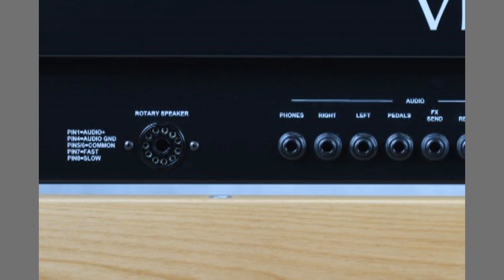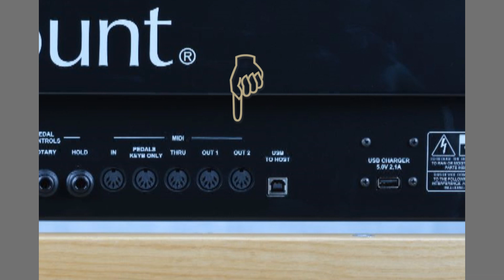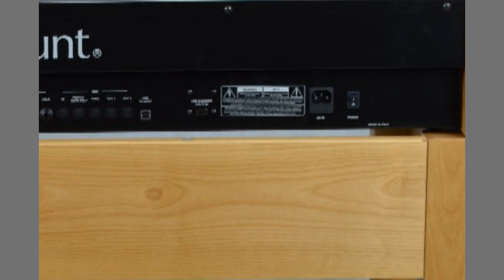Legend Presentazione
Organo Legend Viscount by KeyB Organ è presentato da Pat Bianchi